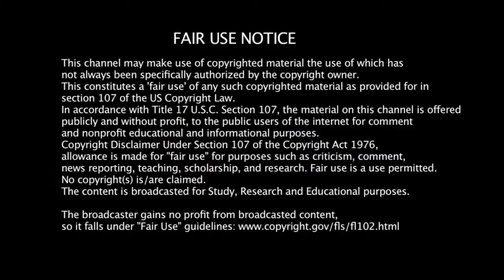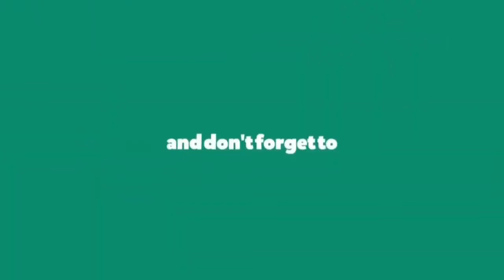Jorge Pereyra Díaz II Welcome to Kerala Blasters FC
Jorge Rolando Pereyra Díaz is an Argentine professional footballer who plays as a striker for Indian Super League club Kerala Blasters on a loan from Primera División club Platense.